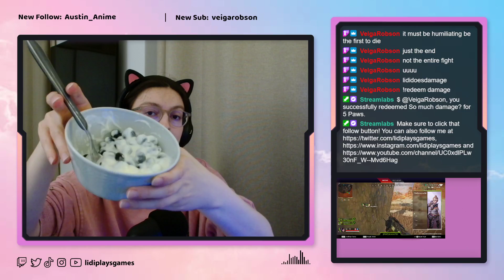🏆 Crazy win! Punchy start and a crazy end with two of us dead! / Apex Legends Dub / Lifeline